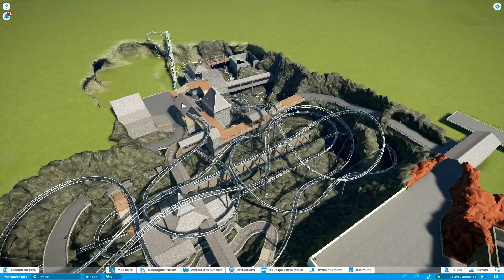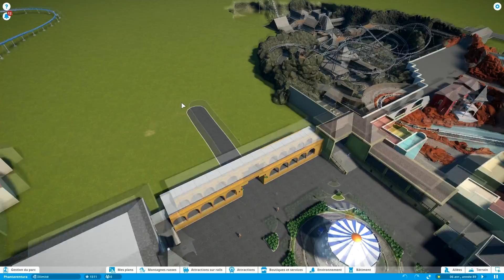Planet Coaster / Let's Play - Episode 50 | Park Tour - FR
C'est le grand jour ! Le grand retour de Planet coaster et de son magnifique parc totalement réhabilité pour l'occasion !

➔ Intro : Like This Like That / Hideki Naganuma's
➔ Outro : Fiestaventura